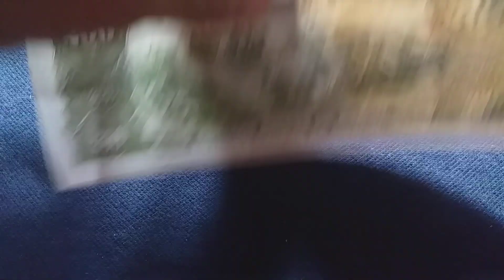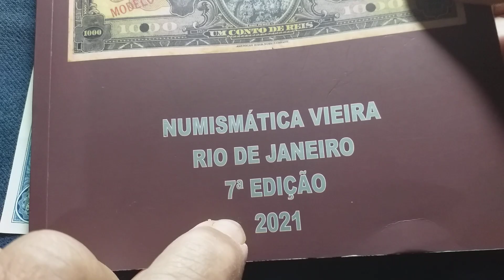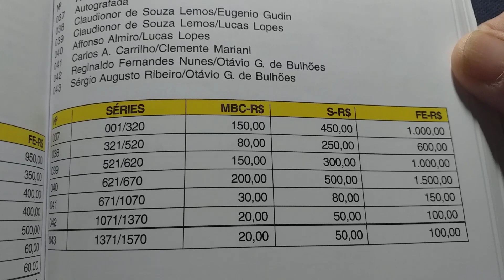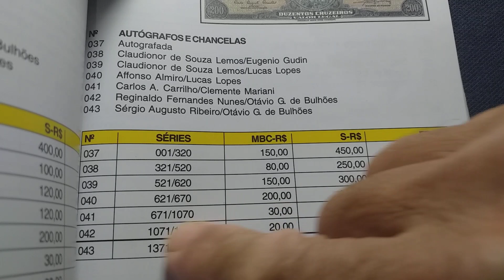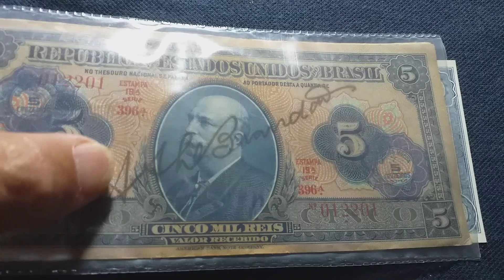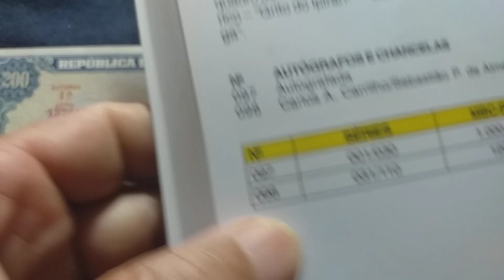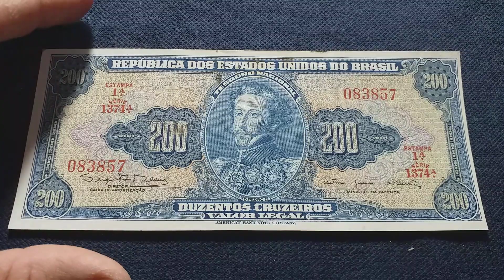PODE ESTAR NA SUA CASA!! MEGA RARIDADE QUE VALE ATÉ 9 MIL REAIS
Mais uma novidade no CATÁLOGO NOVO DE CÉDULAS 2020. Compartilhem ao máximo. Muita gente tem e não sabe dos REAIS valores🤑💰🙋‍♂️